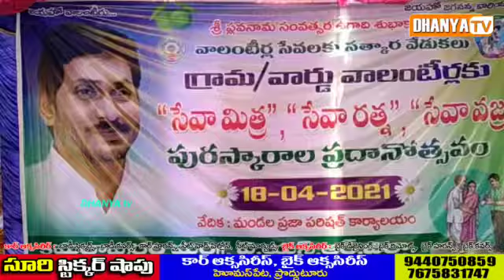కమలాపురంలో వాలంటీర్ల సత్కార వేడుకలో పాల్గొన్న MLA పి.రవీంద్రనాథ్ రెడ్డి,JC గౌతమి..